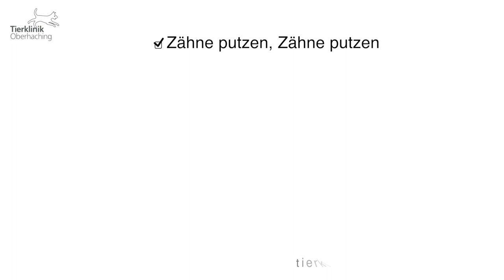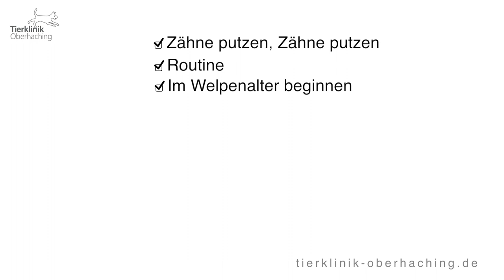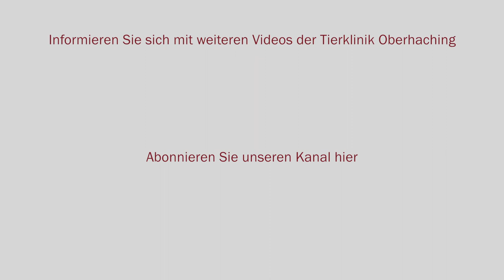Zähneputzen beim Hund. Wie man einem Hund die Zähne putzt.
In diesem Video zeigen wir Euch, wie ihr die Zähne eines Hundes richtig putzt.

Die Tierklinik Oberhaching ist eine der führenden Tierkliniken in Deutschland. Menschlich. Professionell. Wertschätzend.